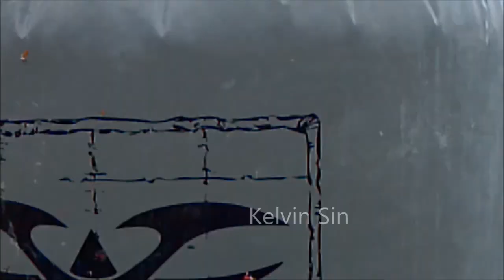RPL 7 MAN the movie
RPL  7 man E1, West Coast Remedy the Movie!